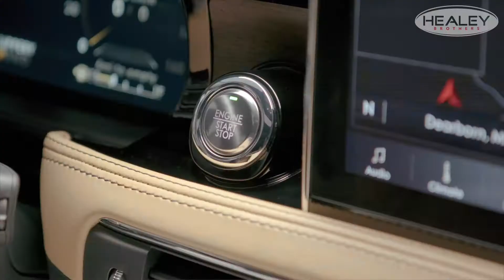Lincoln Corsair Grand Touring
By combining the benefits of an advanced hybrid powertrain with those of an electric⚡️ motor, Corsair Grand Touring delivers enhanced power and all-wheel-drive capability in a small luxury SUV🚙